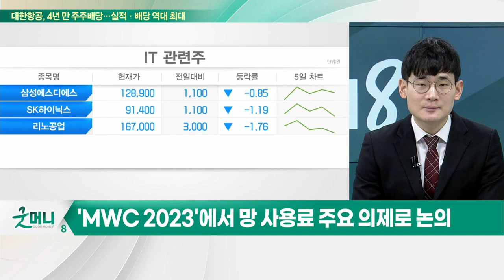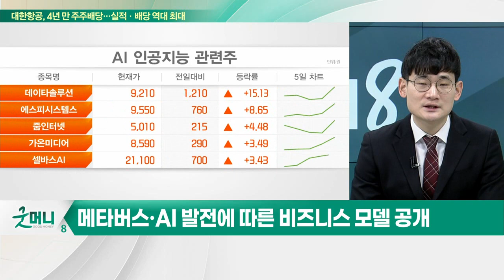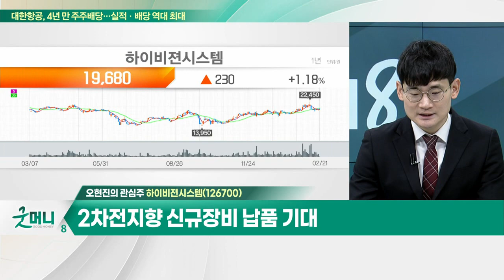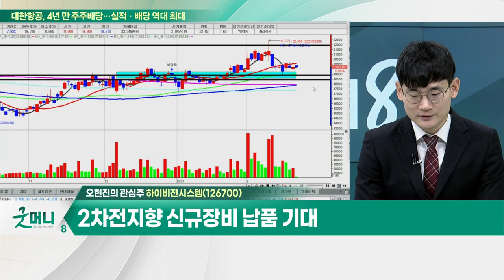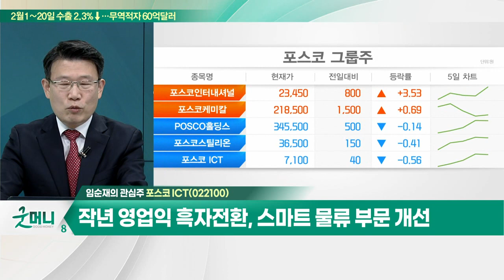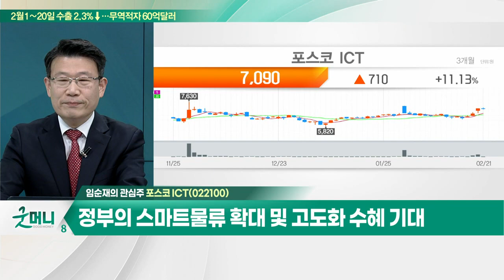하이비젼시스템… 'MWC 2023'에서 다수의 VR 기술 공개 전망 / 포스코 ICT… 스마트팩토리·스마트물류 등 매출 비중 60% 수준_개장 관심주 (20230221)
Q. 다음 주 'MWC 2023' 개막… 관전포인트는?
Q. "스마트물류 인프라 구축"… 관련주 선점해볼까?

- 카메라 모듈 검사장비 개발 및 제조 업체
- 'MWC 2023'에서 다수의 VR 기술 공개 전망
- 2차전지향 신규장비 납품 기대

포스코 ICT(022100)
- IT 시스템 및 스마트팩토리 운영·개발
- 스마트팩토리·스마트물류 등 매출 비중 60% 수준
- 작년 영업익 흑자전환, 스마트물류 부문 개선
- 산업용 로봇분야 투자 확대 전망
- 정부의 스마트물류 확대 및 고도화 수혜 기대